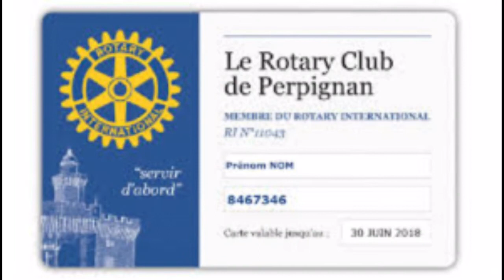La Minute Rotarienne : le transfert d’un Club à un autre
Toutes les Minutes Rotariennes précédentes sont en ligne, en pdf et en vidéo,